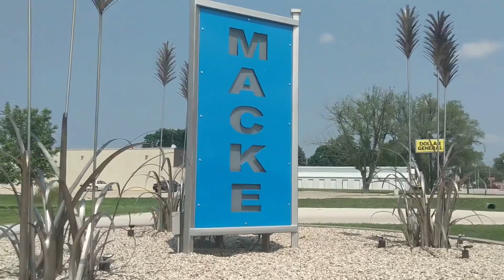Carroll Broadcasting interview with Ryan North of Carroll after 3200 meters at Carroll Co-Ed 4-11-22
North ran well, finishing 2nd place